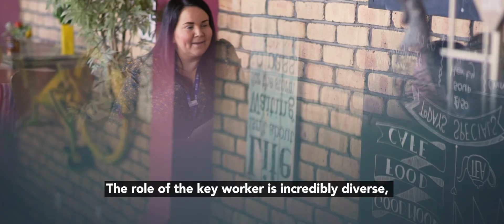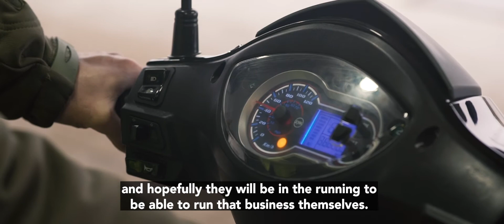Routes to Work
Routes to Work has already helped nearly 500 people back into employment. If you are aged 30+, are long-term unemployed and face barriers to work, find out how Routes to Work can help you